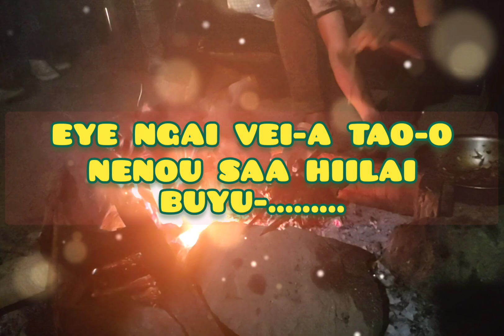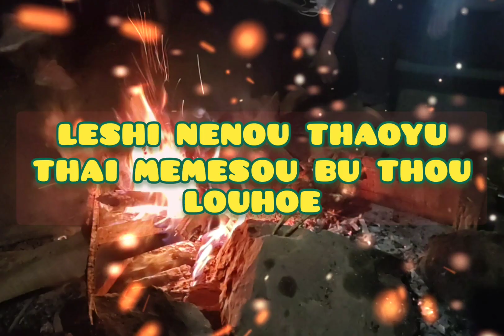BBQ night// (poumai Bcom)!!DBCM//2019-22